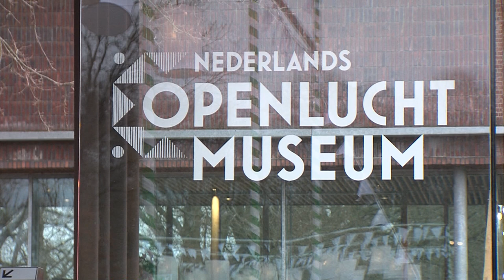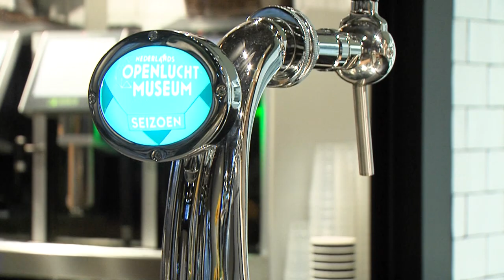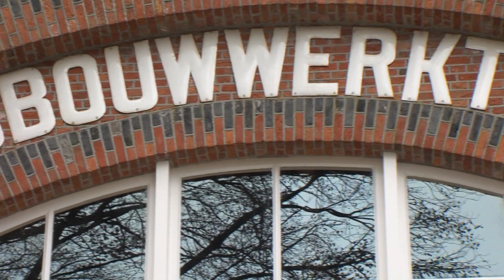Openlucht Museum opent nieuwe evenementen locatie